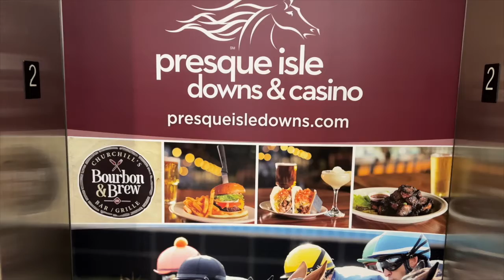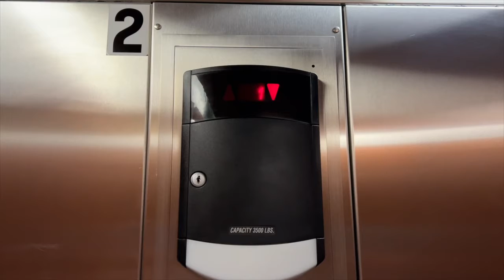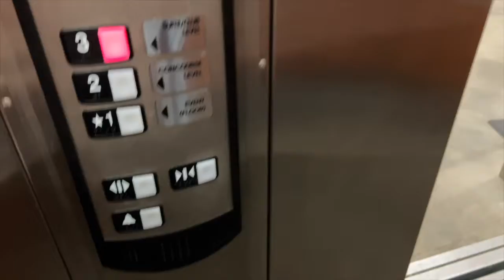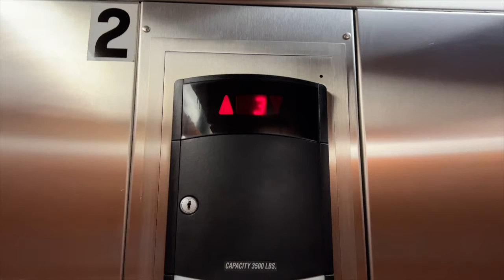RETAKE #1: Schindler hydraulic elevator at Erie Insurance Arena. Erie, PA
I had to get this for a retake! I came here to watch the Erie Otters play against the Rangers! And guess what! THE ERIE OTTERS WON! Great job Erie Otters for winning! They also have a service elevator here as well. But I didn't ride that one since I forgot to ask the staff if I can ride it. I apologize for the inconvenience.

The video got screwed. I started the video at 2 and went down to 1. Then some workers were boarding and I selected 2 for and them and 3 for me. Then it went to 2 and they got off at that floor. After that, I went up to 3. Then once I got back down to 2, some other people were boarding, but I had to cut off that part since I didn't wanna get their faces shown. I really apologize this video didn't go the way as it should be.

Next time I am back here, I will do a better take on this thing since the video got screwed.

Here are the final scores:

Erie Otters: 6

Rangers: 2

Good job at this game Erie Otters! Good luck at the next game Erie Otters!

Camera: iPhone 13 Pro Max

Installed: 1983

Elevator was replaced in 2011 when the building was renovated

Brand: Schindler (Used to be a Dover)

Type of elevator: Passenger elevator

Motor: Below ground hydraulic ram

Total floors: 3

Buttons:

1: Event Floor

2: Concourse Level (Main Floor)

3: Suite/Club Level